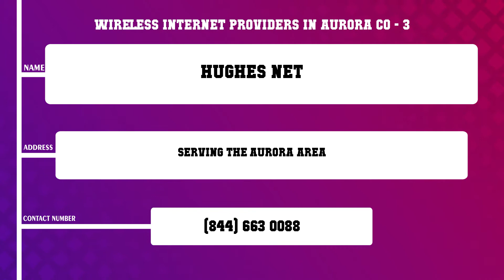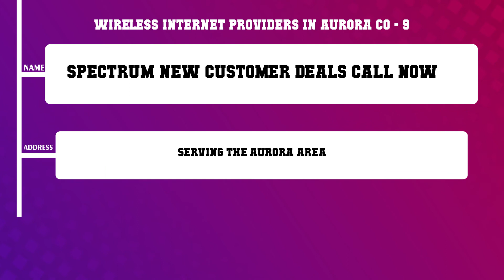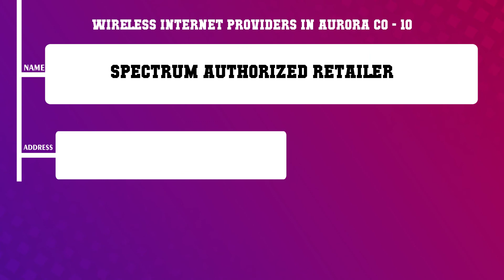Top 10 Wireless Internet Providers in Aurora, CO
Top 10 Wireless Internet Providers in Aurora, Most popular Wireless Internet Providers in Aurora, CO, What are 10 best Wireless Internet Providers in Aurora City?

List of Business/Service Listed in this Video related to Wireless Internet Providers:
Satellite Country
Local Cable Deals DGS
Hughes net
Optimum New Customer Offers
AT T New Customer Deals Call Today
Cox Communications New Customer Offers
CenturyLink New Customers
Suddenlink New Customer Offers
Spectrum Authorized Retailer

Content of this Video:
10 Most Famous Wireless Internet Providers in Aurora CO
Best 10 Wireless Internet Providers located near Aurora
Aurora Top Business related to Wireless Internet Providers